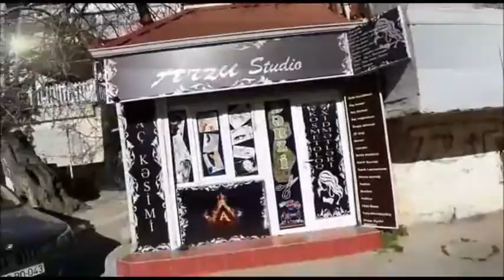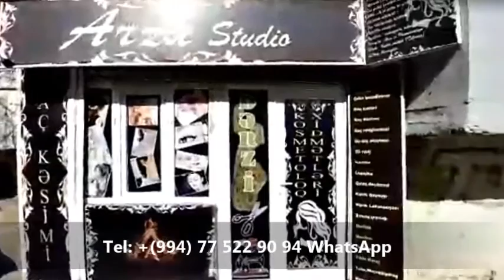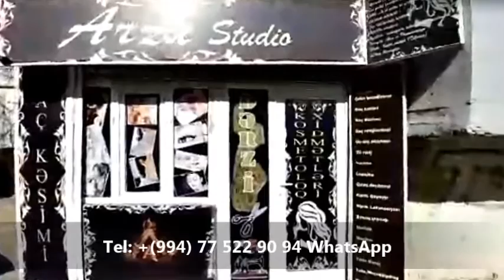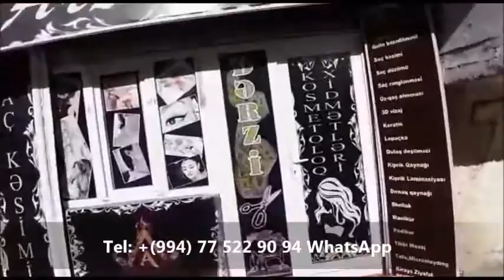65 000 AZN 9 mkr. 3 OTAQLİ OBYEKT SATİLİR/Недвижимость в Баку / عقارات في باكو"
ev elanlari
son kiraye ev elanlari
dasinmaz emlak
 alqi satqisi
Menziller
kiraye evler
dasinmaz emlak alq? satq?s?
yeni emlak
ev sekilleri
ev satilir
ev satiram
ev elanlari
menziller
menzil almaq
menzillerin satisi
menzillerin alqi satqisi
MENZILLERIN TEMIRI
bina az yasamal
emlak az
emlak bazasi
emlak saytlari
emlak bazari
emlak elanlari
emlak alqi satqisi
emlak sayti
obyekt arenda
obyekt
obyektler
obyekt satisi
obyektelerin icaresi
satiram az
satiram
xirdalanda villa
ev elanlari
masazirda evler,
masazirda torpaq,
masazirda ev,
masazirda oteller,
9mkr obyekt satilir,
masazirda villa
xirdalanda evler,
xirdalanda ev,

obyekt satisi
obyektelerin icaresi
satiram az
satiram
продается дом
1 комнатные квартиры в баку
предлагается квартиры
badamdarda evler
bahali evler
suvalanda evler
1 غرفة نوم فيلا / بيت للبيع في دبي لاند
2 غرفة نوم فيلا / بيت للبيع في دبي لاند
3 غرفة نوم فيلا / بيت للبيع في دبي لاند
4 غرفة نوم فيلا / بيت للبيع في دبي لاند
مناطق مجاورة
1 غرفة نوم فيلا / بيت للبيع في دبي
2 غرفة نوم فيلا / بيت للبيع في دبي
3 غرفة نوم فيلا / بيت للبيع في دبي
4 غرفة نوم فيلا / بيت للبيع في دبي